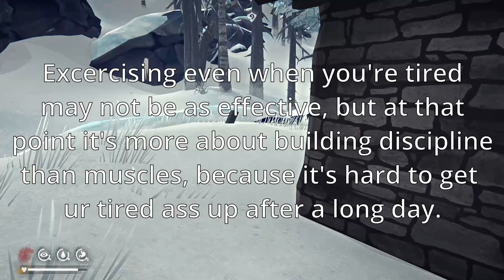The Importance of Exercise In Self Improvement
The Importance of Exercise